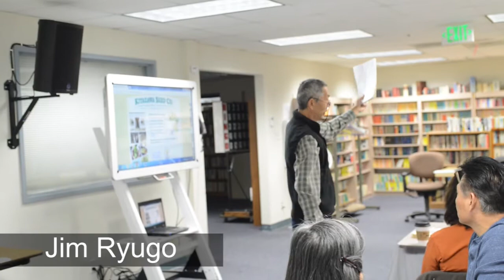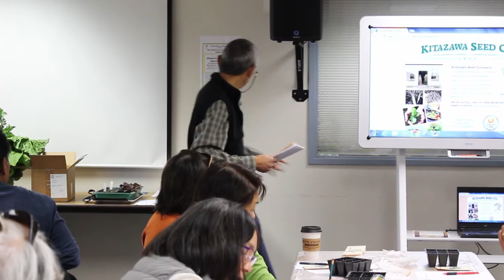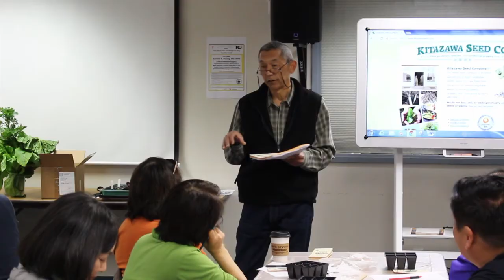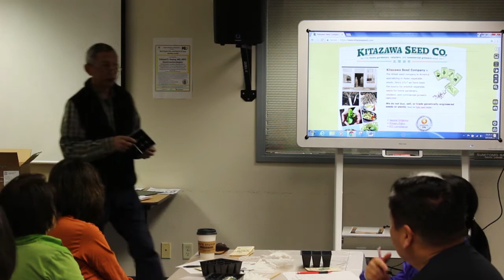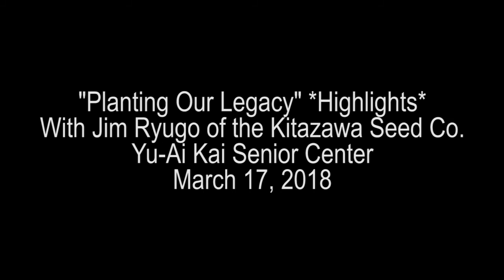GROWING OUR LEGACY (Short version) with Jim Ryugo of Kitazawa Seed Company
Same description as the March 17, 2018 event at Yu Ai Kai, but at 6:39 it's a short version of highlights of Jim Ryugo's talk.